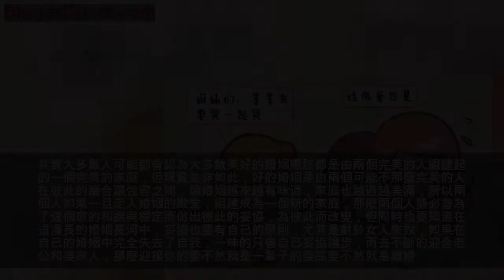有娃後，寶媽若在這兩件事上輕易妥協，難免以後心酸委屈的是自己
從結婚到懷孕生孩子對於女性來說都是人生中最重要的一個過程，如果嫁對了人那自然好說，但如果有時候因為你的一些委曲求全的行為，到頭來受盡委屈的還是你自己，最近寶媽群里，就有一位寶媽訴說了自己從結婚之後到生完娃所受盡的委屈，而且同時也讓這位寶媽明白了一個道理，也就是很多時候在一些事情上決不能做出妥協，隨意的讓步，要堅定自己的立場，如果你讓步一次，那麼也就意味著日後的每一步你都需要妥協，在整個家庭生活里，你會是受盡所有委屈的那一方，而別人壓根也不會懂你，所以這位寶媽也是想以自己的血淚經驗，讓其他寶媽引以為戒，不要真的等到結婚有了娃之後把自己逼到滿腹心酸和委屈的那一步。

其實大多數人可能都會認為大多數美好的婚姻應該都是由兩個完美的人組建起的一個完美的家庭，但現實並非如此，好的婚姻是由兩個可能不那麼完美的人在彼此的磨合跟包容之間，讓婚姻越來越有味道，家庭也越過越美滿，所以兩個人如果一旦走入婚姻的殿堂，組建成為一個新的家庭，那麼兩個人勢必會為了這個家的和諧與穩定而做出彼此的妥協，為彼此而改變，但同時也要知道在這漫長的婚姻長河中，妥協也要有自己的原則，尤其是對於女人來說，如果在自己的婚姻中完全失去了自我，一味的只會自己妥協讓步，而去不斷的迎合老公和婆家人，那麼迎接你的要不然就是一輩子的委屈要不然就是離婚。所以在有了孩子之後，寶媽們可不要在這兩件事上輕易讓步，否則以後的辛苦只能說你是自找的。
在家務活這件事情上，先說好，別輕易的讓步

之前寶媽群里有一位寶媽是這樣說的，本來之前和老公商量好，等生了孩子之後就請一個保姆，這樣的話，寶媽不僅可以一邊在家帶娃，而且同時還能做一些兼職工作來補貼家用，可是等到孩子生下來之後，老公卻跟寶媽說，那點兒兼職工作能賺幾個錢，還不夠請一個保姆的費用，既然你同樣也是在家帶娃，順便也就把家務做了吧，當時這位寶媽被老公說的腦子頓了一下，還覺得說的很有道理，想著反正自己在家都能幹，就當是為了娃以後的養育省錢了，所以也就沒有讓自己的老公請保姆。可是也就是這一次妥協，這位寶媽說自己慢慢發現自己的生活完全被拖入了各種家務瑣事中，而且老公覺得沒有保姆在家挺好的，所以他順理成章的認為家務，這位寶媽也可以一個人幹的很好，之後的家務都由寶媽一個人來承擔，慢慢的寶媽說她的生活不是孩子就是家務，感覺已經完全失去了自我。
要知道對於家務活這件事並不是一次兩次，不是一天兩天，而是在兩個人開始生活之後，家務就貫穿於你們的整個婚姻生活之中，所以關於家務怎麼做，結婚的時候就應該提前商量好，是要請保護還是各自分工，而且到了結婚之後，千萬不要讓步妥協，一股腦的把所有的家務全部一人承擔下來，那麼也許你可能就真的成了家裡的保姆。
在帶娃這件事情上，也不要輕易讓步做出妥協

其實現實生活中，很多的婆媳矛盾和家庭之間的矛盾，都來源於在帶娃的時候方法和教育理念不統一而滋生的，可能寶媽有自己的帶娃方式，而老人也會用自己的經驗和方式，所以兩人都希望對方能按照自己的心意走，那麼可想而知，以後在養娃的過程中自然會少不了頻繁的矛盾，所以在有娃之後，寶媽作為孩子的直接負責人，一定要事先說好關於孩子的問題要聽誰的，之後就按照這個原則來，當出現分歧的時候，也不要輕易讓步，做出妥協，而且這樣的處理方式也能避免不少矛盾。同樣的，在孩子之後的教育問題上，如果你輕易妥協，一味讓步，今天按你說的來，明天按他說的做，那麼這樣不僅不利於孩子的成長而且也會因此而爭執不斷，整個家庭也會烏煙瘴氣。
所以，不管怎麼說，不管是在平時的生活中，還是在帶娃這件事上，寶媽們都不要一味的做出忍讓，做出妥協，那麼這樣只會讓你日後的生活受盡苦頭，那麼你呢？你在婚後的生活有堅定自己的原則嗎？